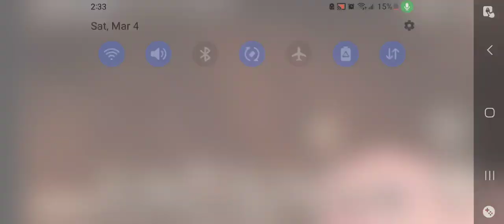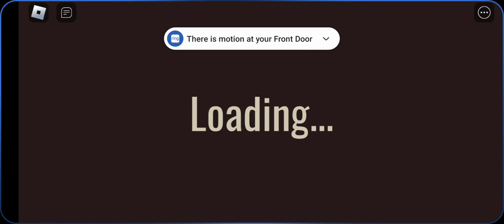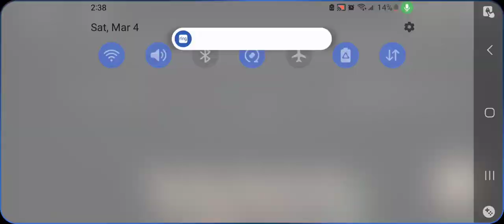we end at rooms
we end st rooms